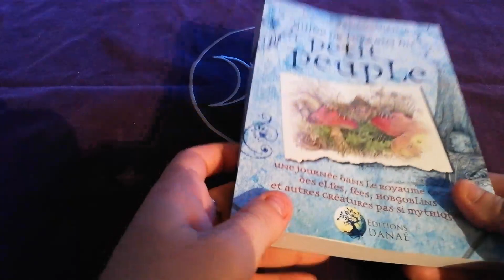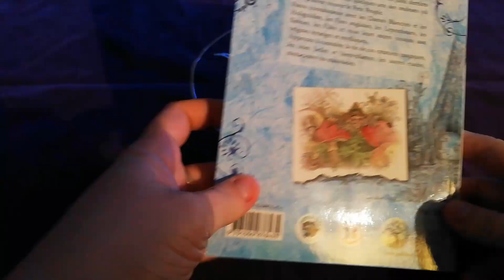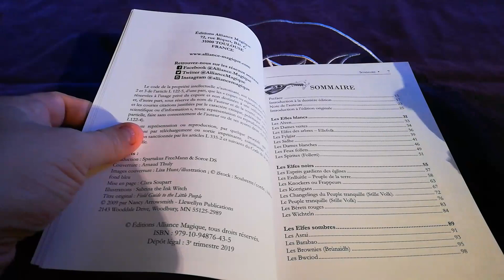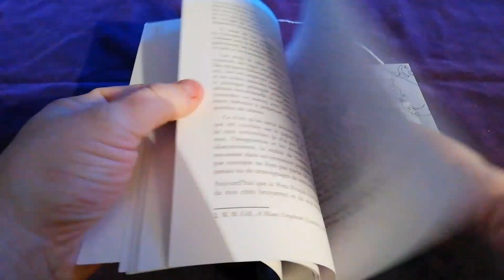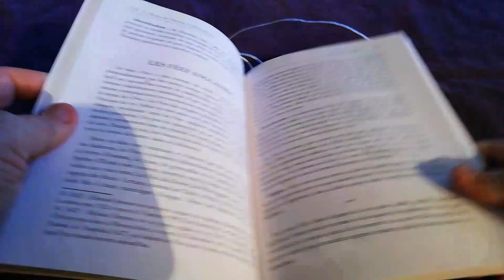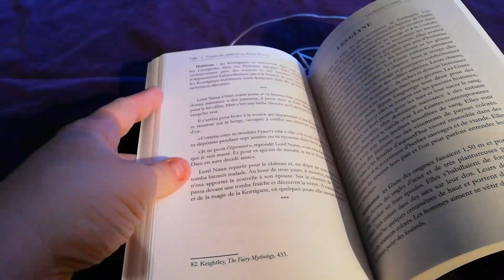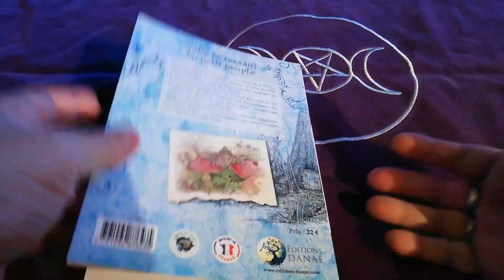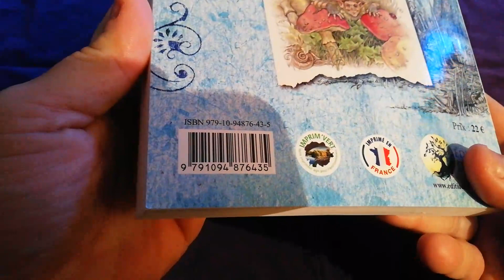🌺 Coin lecture: Guide de terrain du petit peuple. 🌺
Un livre super sympathique de Nancy Arrowsmith aux éditions Danaé. Je l'ai acheté au mois de septembre dernier lors de mon passage au salon bien-être de Toulouse Labège, où j'ai toujours l'immense plaisir de me rendre au stand des éditions Alliance magique voir tous les petits trésors qui nous font tant envie.
J'ai pris ce livre qui vous transporte dans un monde fantastique et qui contient de nombreuses histoires, légendes sur "le petit peuple", ce que j'affectionne particulièrement.

Bonne vidéo,

Bien ds pensées pour vous,

Muirgen